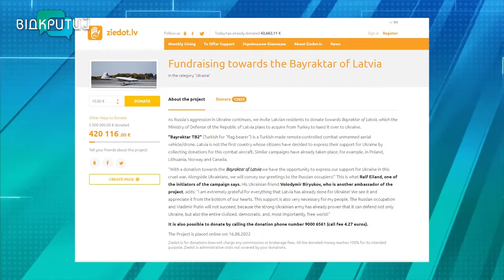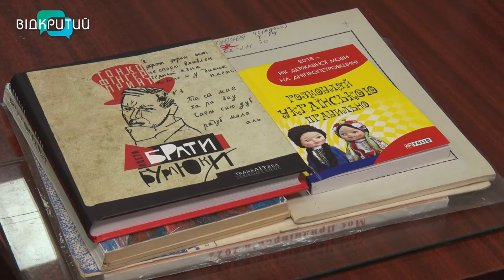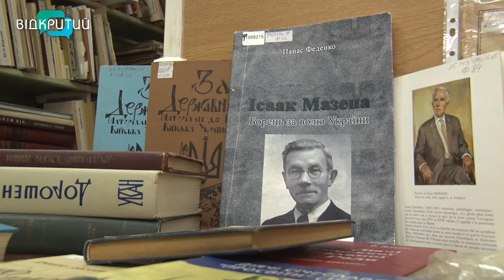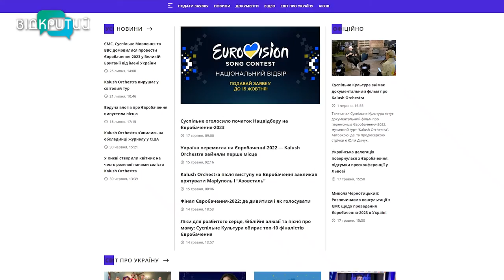Новини OPEN NEWS від 18 серпня 2022 року 20:15